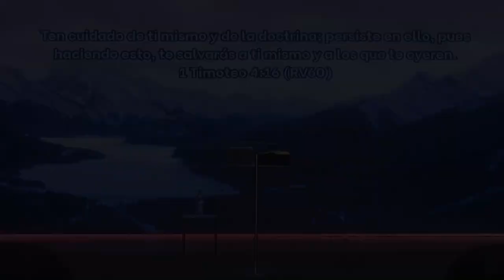Pr. Carlos Belart - Domingo 21-03-21